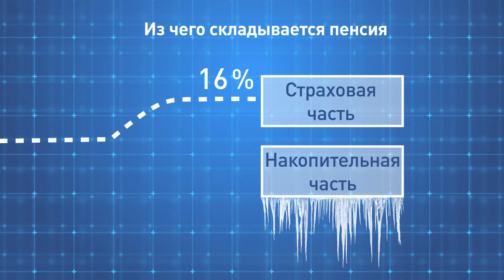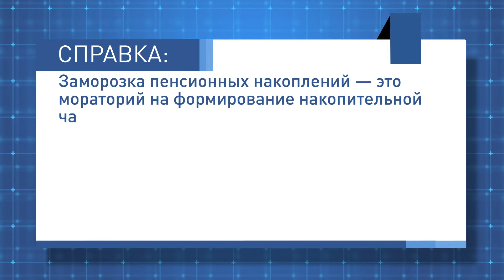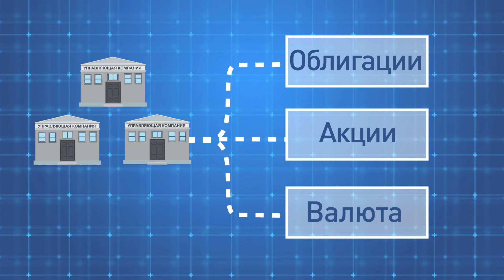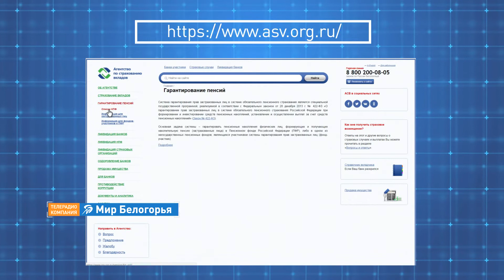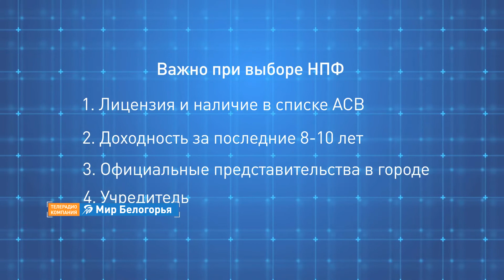«Прикладная экономика». Как не стать жертвой пенсионных мошенников (22.01.2018)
В последнее время от белгородцев поступает все больше жалоб на людей, которые ходят по домам, представляются сотрудниками негосударственных пенсионных фондов и под разными предлогами выманивают информацию: паспортные данные и номер СНИЛС. Они обещают сохранить и увеличить пенсионные накопления. Будьте бдительны – инвестировать накопительную часть пенсии через частные фонды действительно можно, но не стоит торопиться и заключать договор с навязчивыми агентами. Подробности – в программе «Прикладная экономика».